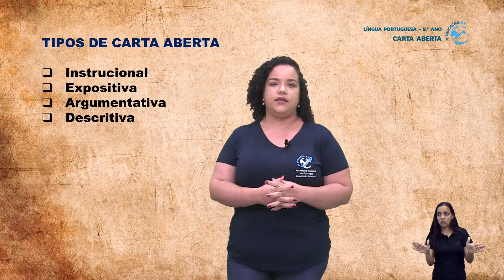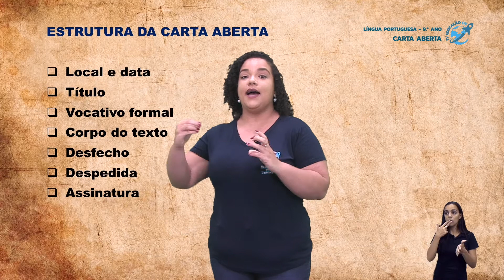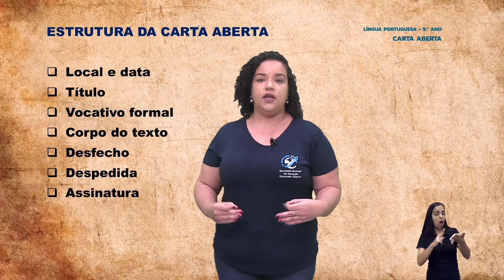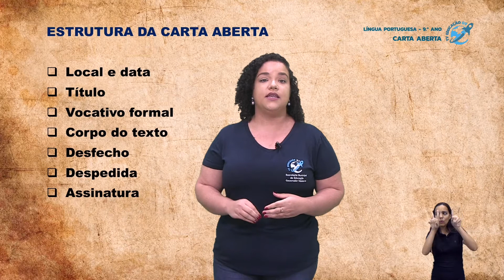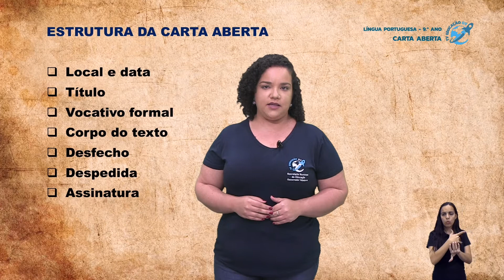Carta Aberta 9º Ano - 29/06/2021